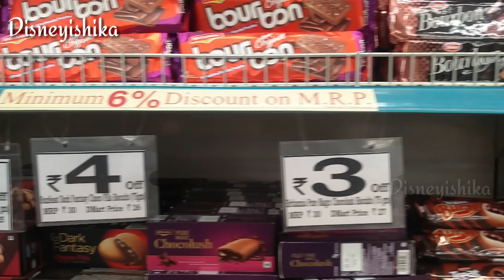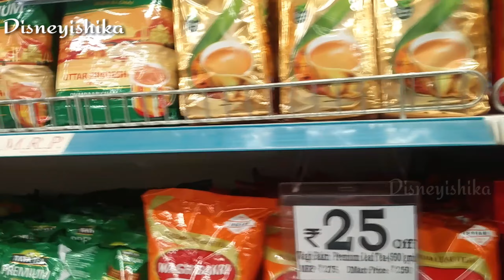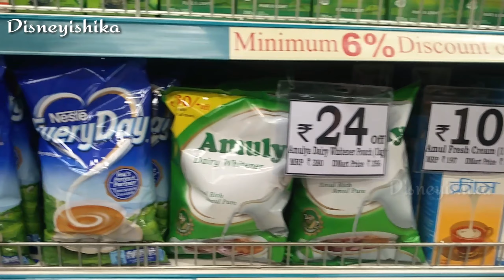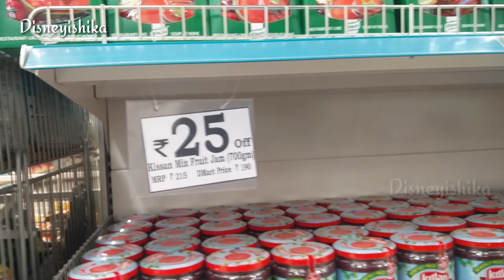D Mart Latest Video || D Mart Grocery Sale || D Mart New Arrivals || D Mart Grocery Buy 1 Get 1 Sale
D Mart Latest Tour || D Mart Grocery Offer || D Mart Latest Collection Grocery Buy 1 Get 1 Free || Sabse Sasta D-Mart || D Mart Monthly Grocery Offers || D Mart Shopping New Arrival 2021 || D Mart Vlog 2021